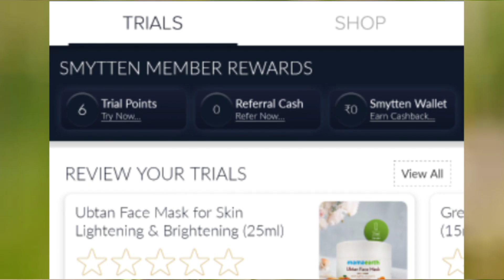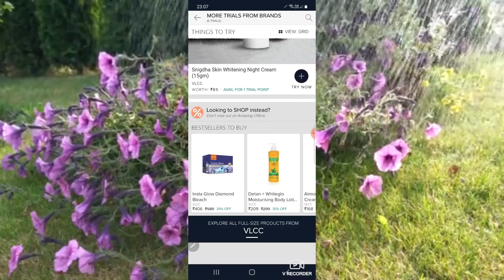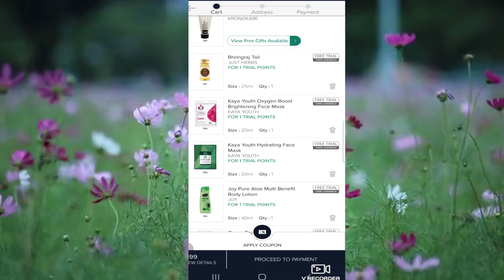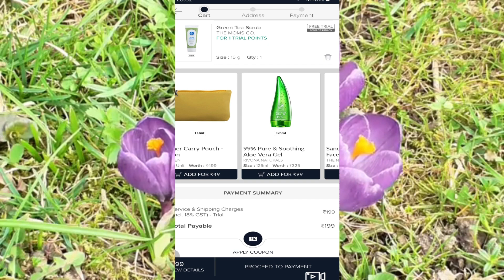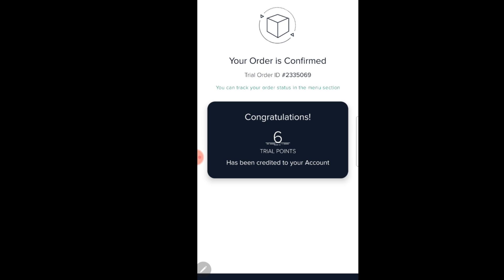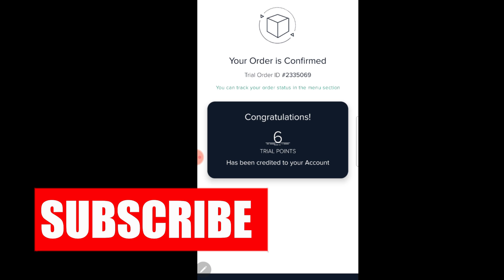APP REVIEW(EPI-1)SMYTTEN APP REVIEW|HOW TO GET FREE PRODUCTS IN TAMIL|6 SAMPLE PRODUCTS|MY OPINION??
Ganpati Rose Water:
Dabur Rose Water:
Maxcare Coconut Oil(250ml)
Wow aloe vera gel:
VLCC Aloe vera gel:
Patanjali Aloe vera:
Rey Tea Tree Oil:
Aromatique Lavender Essential Oil
SCORTIS HEALTHCARE Glycerin
looms & weaves - Ayurvedic Natural Wild Turmeric Powder 100 Gram
Multani Mitti:
Dabur Honey:
Rey Natural castor oil:
Aromatique Rosemary Essential Oil